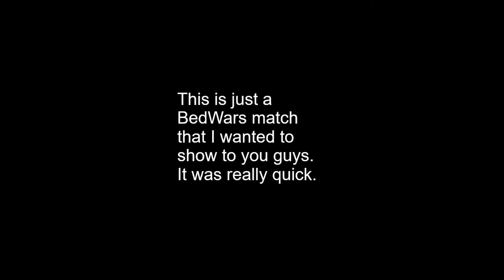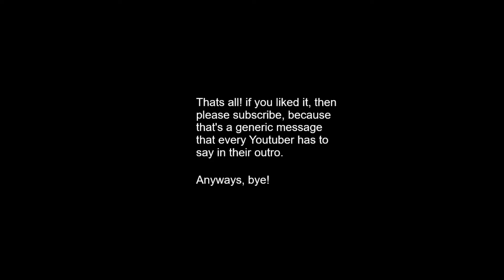A Very Short BedWars Match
This is a very short bedwars match, because I was carried by my team.

You've played bedwars before, I don't need to tell you. This was a very short 4v4 (or squads if you're weird) match that lasted 1 minute and 15 seconds.

bedwars, bed, wars, minecraft, mine, craft